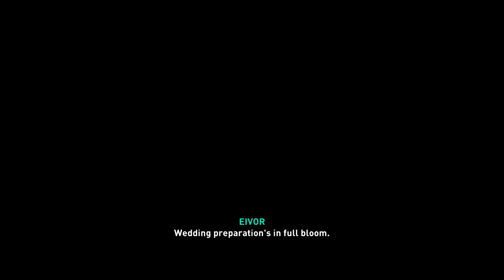This Wedding SUCKS! (Assassin’s Creed: Valhalla - Story Time! - Episode 21)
Episode 21
I made the best of it...

Timeline: